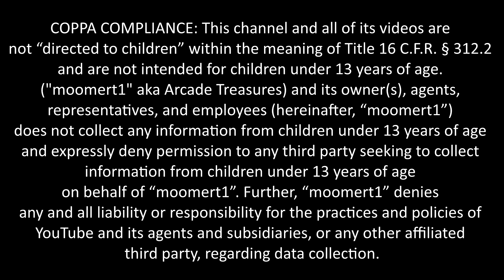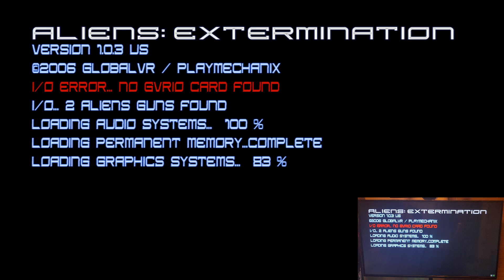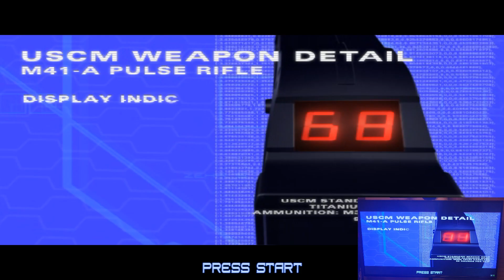Aliens Extermination Mission 2 using Teknoparrot On My Multi Gun Arcade Pedestal System